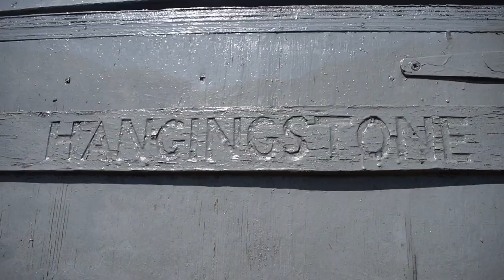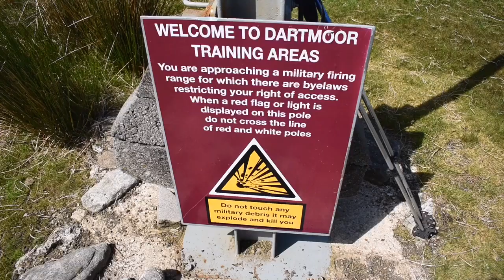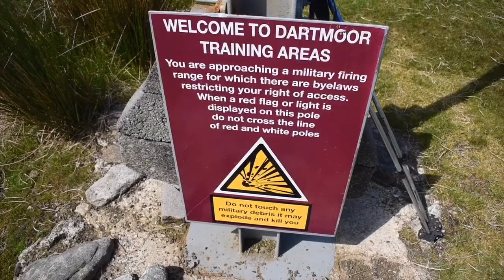Wild Camping On Dartmoor.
Two days on Dartmoor starting from Belstone heading just south  of Fernworthy and then looping round to Watern Tor taking in some new places and some I haven’t been to in years.